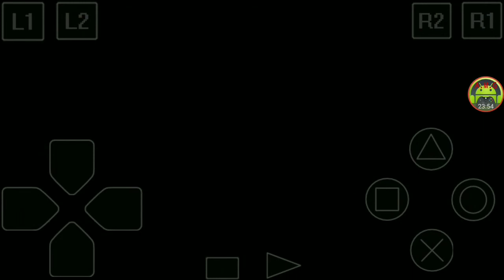Silent Hill 1 episode 3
Silent Hill 1 episode 3 Let's Play

Today's video series is Silent Hill 1